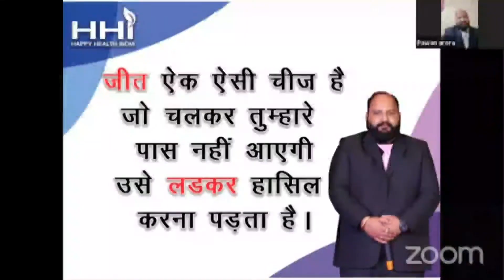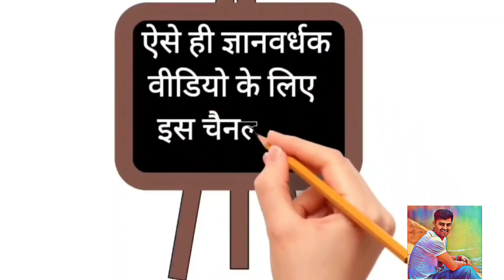Life Changing Best Motivational Video आप माहौल बना दो 🔥माहौल आपको बना देगा भाग-3 By Pawan Arora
आप माहौल बना दो 🔥माहौल आपको बना देगा भाग-3 Network Marketing में आग लगा देना वाला Video Pawan Arora

मैं किसी से बेहतर करुं क्या फर्क पड़ता है लेकिन किसी का बेहतर करूं बहुत फर्क पड़ता है

पहचान से मिली कामयाबी टेंपरेरी होती है लेकिन काम से मिला पहचान परमानेंट होता है वह हमेशा आपके साथ होता है

एच एच आई चलेगा नहीं दौड़ेगा क्योंकि आज मार्केट में हर व्यक्ति को काम की तलाश है एक अच्छे प्रोडक्ट की और एक अच्छे कंपनी की और दोस्तों एच एच आई आज दोनों चीज दे रहा है और आज एच एच आई हंड्रेड परसेंट सत्य प्रतिशत इन दोनों चीजों के लिए खड़ा है दोस्तों एक बार जरूर देखिए चचाई का प्लान और प्लान देखने के लिए आप हमसे संपर्क कर सकते हैं हमारा नंबर है 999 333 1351 थैंक यू सो मच।

जहाँ जोश ,वहाँ राह !
मुश्किल वक़्त ,
हौसला सख्त।

Lets Make A Healthy & Wealthy India .

Mr. RAMESH KUMAR SONI ( Business Coach & Motivational Speaker )

HELLO FRIEND'S
WELCOME TO "RAMESH KUMAR SONI " I CREATED THIS CHANNEL MY MOTIVE BEHIND CREATING THIS CHANNEL IS TO MAKE EASY TO UNDERSTAND AYURVEDA HINDI & MOTIVATIONAL VIDEO AND I WANT EACH AND EVERY INDIVIDUAL WHOEVER IN INTERESTED IN AYURVEDA & MOTIVATIONAL THOUGHTS VIDEO , SPEECH TO BE ABLE TO UNDERSTAND IT IN THE EASIEST POSSIBLE WAY .

इस चैनल में आपको हर प्रकार की मोटिवेशनल कहानियां हर क्षेत्र से जुड़े रोचक जानकारी एवं आयुर्वेदिक औषिधि से जुड़ी सटीक जानकारी मिलेंगे प्लीज इस चैनल को सब्सक्राइब " RAMESH KUMAR SONI "कर लीजिए ताकि आप तक जानकारी पहुच सके धन्यवाद ।

👉 We are Exploring Ayurved In Way , Safe Well researched
इस चैनल में आपको हर प्रकार की & effective .